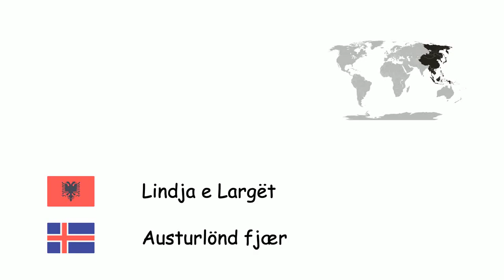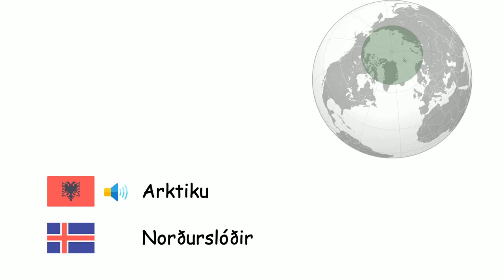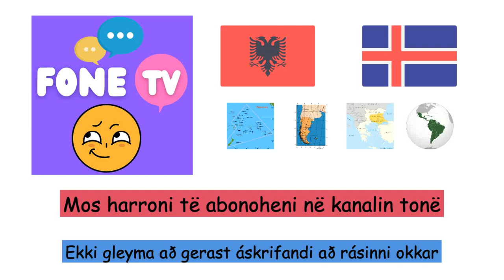Rajonet e Botës (Gjuha islandeze) (sq-is)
Fone TV
sq-is-33
Heimshlutar (Íslenska)
Skandinavia - Skandinavía
Krimea - Krímskagi
Ballkani - Balkanskagi
Mesopotamia - Mesópótamía
Anadolli - Anatólía
Trakia - Þrakía
Lindja e Mesme - Mið-Austurlönd
Kaukazi - Kákasus
Gadishulli Iberik - Íberíuskagi
Lindja e Largët - Austurlönd fjær
Azia Qendrore - Mið-Asía
Gadishulli Arabik - Arabíuskaginn
Siberia - Síbería
Karaibet - Karíbahafseyjar
Patagonia - Patagónía
Gadishulli Sinai - Sínaískagi
Saharaja - Sahara
Arktiku - Norðurslóðir
Melanesia - Melanesía
Polinezia - Pólýnesía
Afrika nën-Sahariane - Afríka sunnan Sahara
Amerika Latine - Rómanska Ameríka
Hawaii - Hawaii
Groenlanda - Grænland
Ishujt Britanikë - Bretlandseyjar